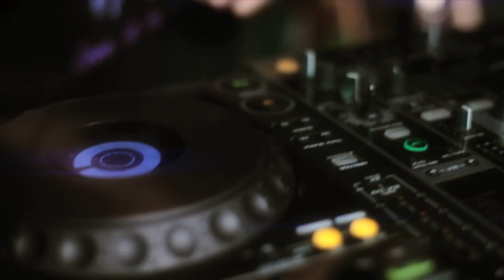Ivanga Blue - Bailo para tí (Summer-Mix Remix) Dance for me. wiht Charlie Hussey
Buy this song on / Compra el tema y en Itunes!!!
Ivanga blue and Charlie Hussey
By Quique Tejada&Fernandisco

Remixed by: Quique Tejada, Isaac Luque & Fernandisco
Sound engineer: Isaac Luque & Quique Tejada
Recorded in Two Rivers Sound Studios-Barcelona

Una noche en soledad
tú me invitas a salir
Una falda corta y un tacón
Maquillaje en mi piel
Ojos negros muy marcaos
Y estos labios que hoy son para

Quiero sentir, quiero sentir
Quiero sentirte aquí
Quiero soñar, quiero soñar
Quiero soñar

Bailo para ti
Baila para mi
Bailo para ti
My love

Hoy te tengo para mi
La noche no debe parar
Mucha gente hay  alrededor
Clavan sus ojos en mí
Y hoy soy solo para ti
Quiero que me hagas tú sentir

Quiero sentirte aquí
Quiero soñar

Bailo para ti
Baila para mi
Bailo para ti
My love

Quiero sentirte aquí
Quiero soñar

Bailo para ti
Baila para mi
Bailo para ti
My love

Bailo para ti
Baila para mi

Tracklist:
1.BAILO PARA TÍ (Radio Edit)
2.BAILO PARA TÍ (Extended Mix )

COMPRA EL TEMA YA EN ITUNES!